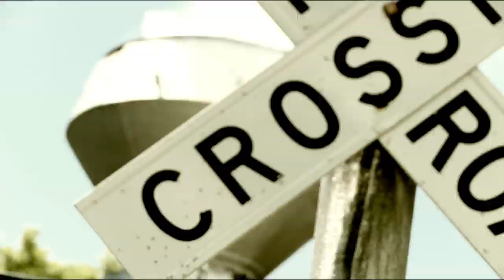Johnny Cash Cover - Six Gun Sound Offical Music Video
Official Video for our Johnny Cash Cover, Folsom Prison Blues By: Six Gun Sound, and Filmed By: HDPublications! We decided to make a Johnny Cash Cover based on fan reactions when we would play Folsom Prison Blues. People love our Johnny Cash Cover. We hope you will like our Johnny Cash Cover as well!

I hear the train a comin'
It's coming round the bend
And I ain't seen the sunshine since I don't know when,
I'm stuck in Folsom prison, and time keeps draggin' on
that train keeps a rollin' on down to San Antone.
When I was just a baby my mama told me. Son,
Always be a good boy, don't ever play with guns
But I shot a man in Houston just to watch him die
When I hear that whistle blowing, I hang my head and cry.
I bet there's rich folks eating in a fancy dining car
They're probably drinkin' Whiskey and smoking big cigars.
Well I know I had it coming, I know I can't be free
But those people keep a movin'
And that's what tortures me.
if they freed me from this prison,
If that railroad train was mine
I bet I'd move it on a little farther down the line
Far from Folsom prison, that's where I want to stay
And I'd let that lonesome whistle blow my blues away